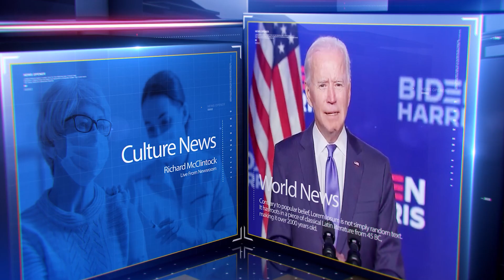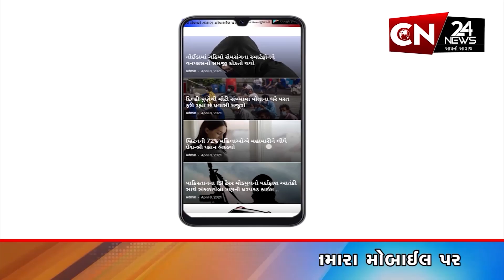અમદાવાદ : શહેર એરપોર્ટે જાહેર કરી એડવાઇઝરી